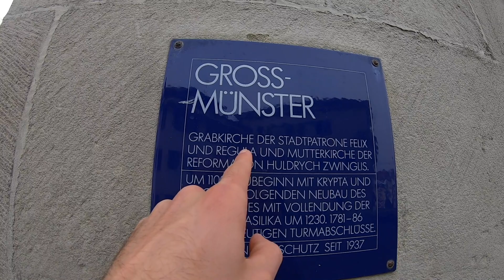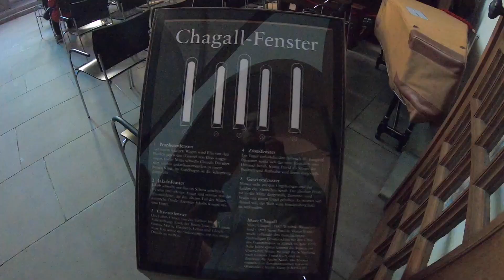Zurich is zu Rich for Me 🇨🇭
In this video, I explore the incredibly expensive city of Zurich, Switzerland. Still, I had a pretty good time.